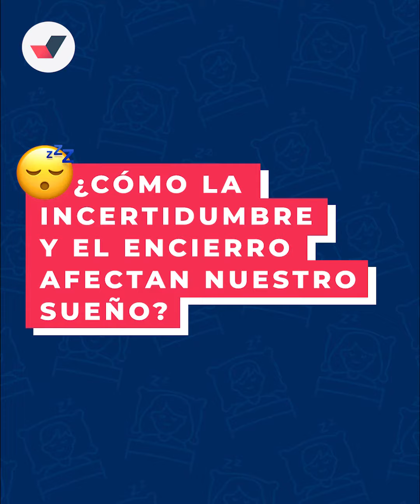¿Por qué el encierro y la incertidumbre afectan nuestro sueño?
Lo explica el biólogo e investigador Diego Golombek.

Con él lanzamos el proyecto ConcienciaEnCasa, donde científicos y científicas nos ayudan en un minuto a entender lo que está pasando.